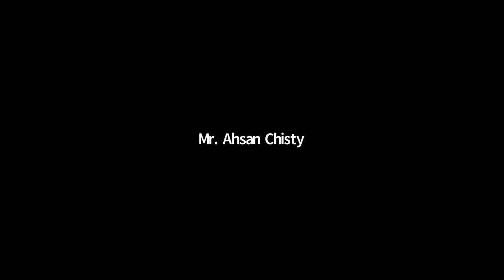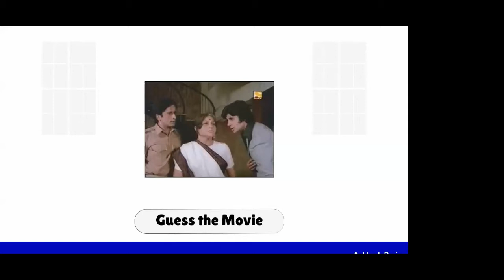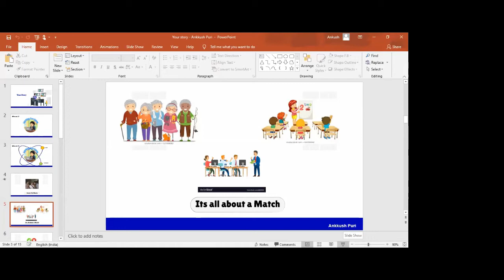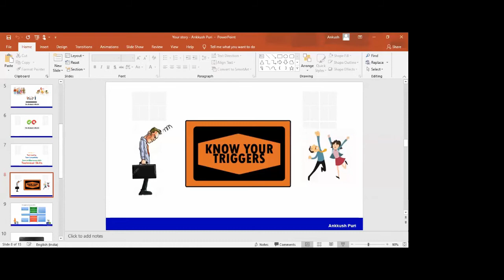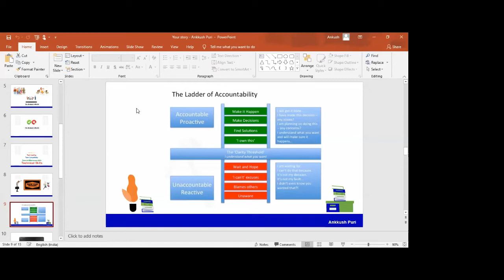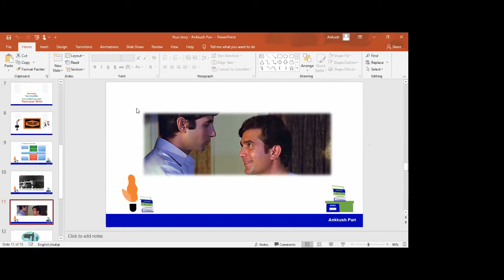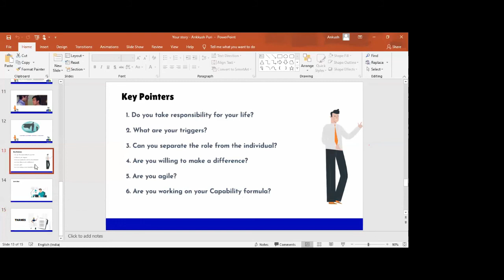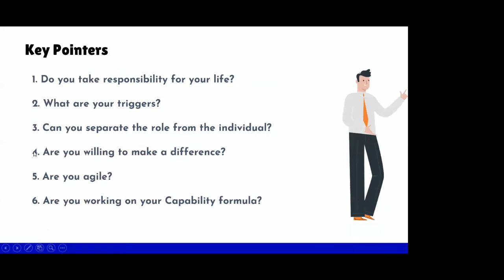AMP (ETP) - Personality Development By Mr. Ankkush Puri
AMP’s Free Online Employability Training Program (ETP)

Personality Development By Mr. Ankkush Puri
(Advisor, Business Leader, Author, Career Outplacement, Org Development & Sales Excellence)